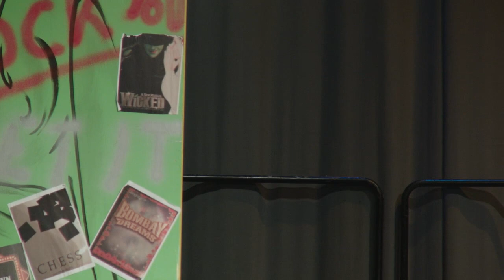Project 21 UK "It's Down to Us" Performance- Dec 2018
Project 21 debut performance was on Monday 17th December 2018. The cast (made up of 25 children and adults with Down's Syndrome) showcased their talents as individuals and in group dances throughout this musical extravaganza. An uplifting, empowering show which moved the audience to tears more than once.